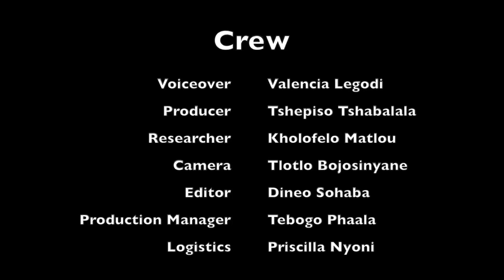Benmore Gardens Chocolate Rush Joburgtv LifeStyle 13 April 2019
Joburgtv Entertainment & Lifestyle
Is an urban online programme  that webcasts entertainment events, artists and performers,  movie trailers, entertainment news and awards coverage. We also over fashion, travel, motoring, music, film, property, wining and dining events in Johannesburg.